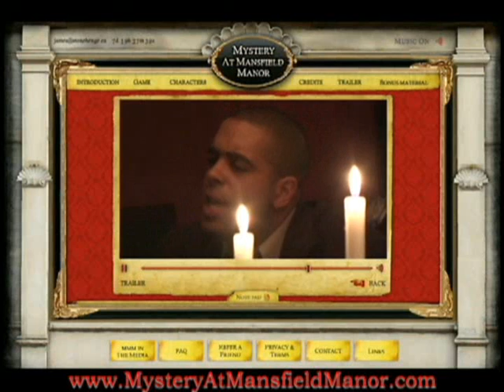MysteryAtMansfieldManor.com demo/trailer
Mystery At Mansfield Manor is an online interactive murder mystery movie.  It has been compared to a combination of Clue and a choose your own adventure movie.